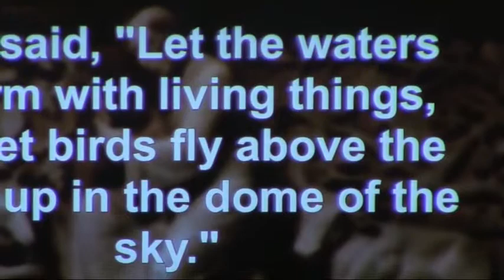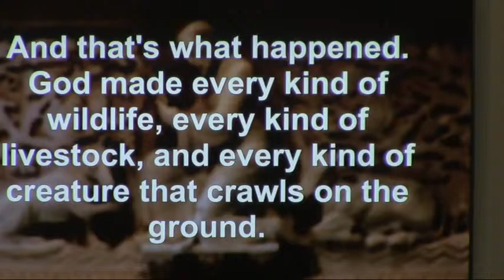October 9, 2016 "Companion Animals" Sermon